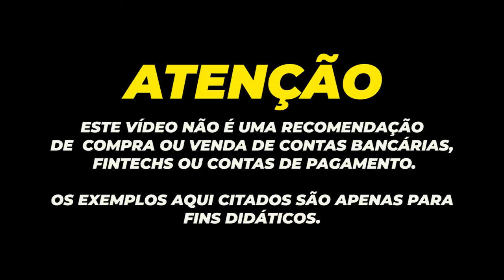💳COMO FAZER MOVIMENTAÇÃO BANCÁRIA, SAIBA O JEITO CERTO SEM SE COMPLICAR COM AS INSTITUIÇÕES.